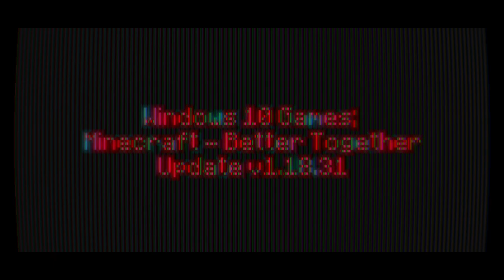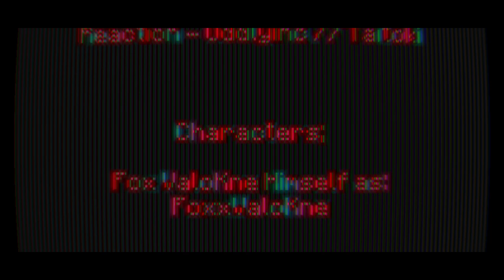Windows 10 Games SP; Minecraft Weekend 253 Day 1770 - Night 1770 | -)Year V)- | BTU - V1.18.31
-=-=-= *Front-Note; =-=-=-

[]p (oo).] -[ Weekend CCXXXXXIII in mah -)Extended x5)- 365-ish day Minecraft Venture teh nowhere ]

-[ None used ]

-=-=-= Artwork; =-=-=-

-[ MC10 BTU - Ep.1769, or Day 1769 Night 1769 ]
-[ MC10 BTU - Ep.1768, or Day 1768 Night 1768 ]
-[ MC10 BTU - Ep.1767, or Day 1767 Night 1767 ]
-[ MC10 BTU - Ep.1766, or Day 1766 Night 1766 ]